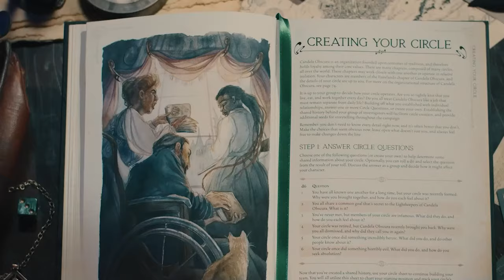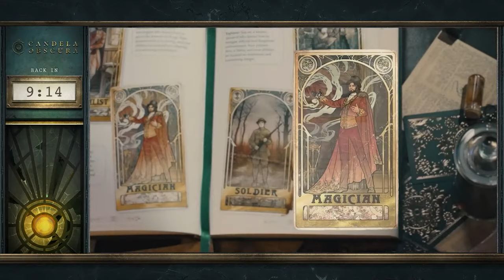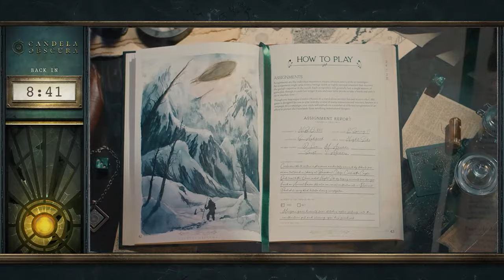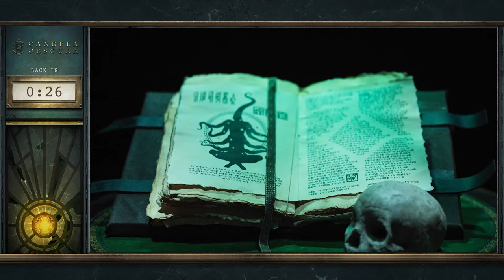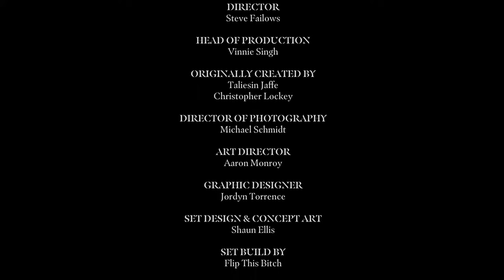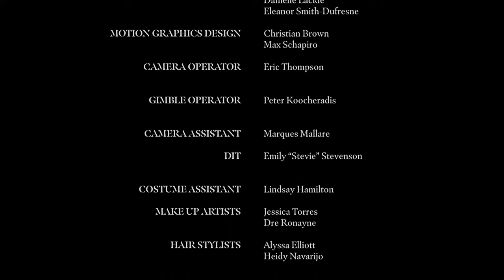Candela Obscura: The Circle of The Crimson Mirror | Episode 1 | Seeking Serenity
A new voyage begins...

Grab your copy of the Candela Obscura Core Rulebook at our Darrington Press Guild stores, a friendly local game store, or any of our Critical Role online shops!

To join our live and moderated community chat, please head on over to our Twitch channel

Candela Obscura is an ongoing monthly horror drama that follows an esoteric order of investigators as they use centuries of knowledge to fight back against a mysterious source of corruption and bleed. Leveraging gaming as a story mechanic, the series features the Candela Obscura tabletop roleplaying game from Darrington Press, which is built on the Illuminated Worlds system.

Candela Obscura: The Circle of The Crimson Mirror will be three episodes long starring Aimee Carrero, Imari Williams, Alexander Ward, and Taliesin Jaffe alongside our Gamemaster, Liam O'Brien.

Twitch subscribers gain instant access to VODs of our shows like Candela Obscura, Critical Role, Exandria Unlimited, and 4-Sided Dive.
The YouTube VOD will be available the following Monday after the episode’s initial broadcast and the podcast version will be available one week following the initial broadcast on your favorite podcast streaming service.

Originally Created by Taliesin Jaffe and Chris Lockey
Game Design and Writing by Spenser Starke and Rowan Hall
Directed by Steve Failows
Produced by Maxwell James and Steve Failows
Lightkeeper portrayed by Taliesin Jaffe
Character Art by Lisa Fricke

Due to the improv nature of Candela Obscura and other RPG content on our channels, some themes and situations that occur in-game may be difficult for some to handle. If certain episodes or scenes become uncomfortable, we strongly suggest taking a break or skipping that particular episode.